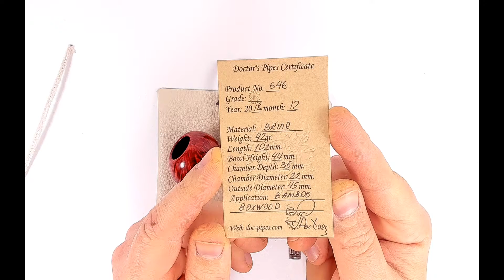Apple Crazy Bamboo